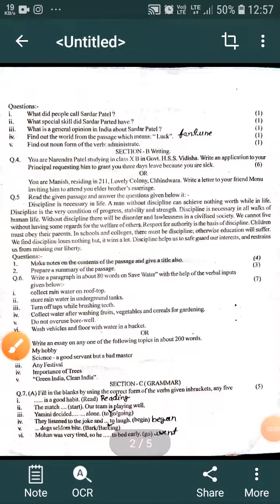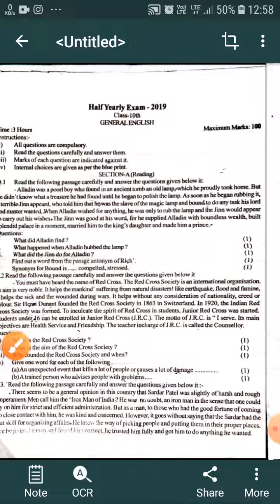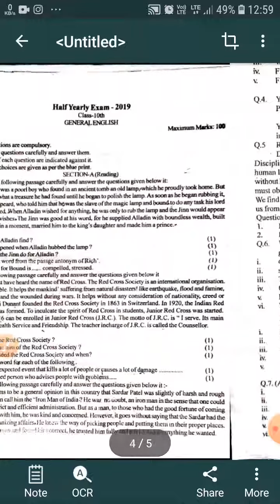Class 10th half yearly exam paper English ||by sk teach